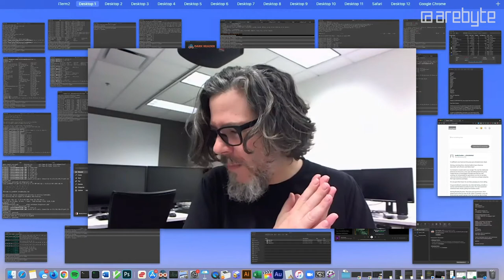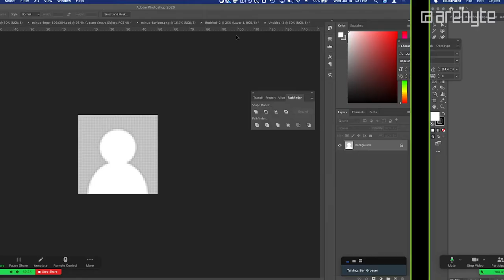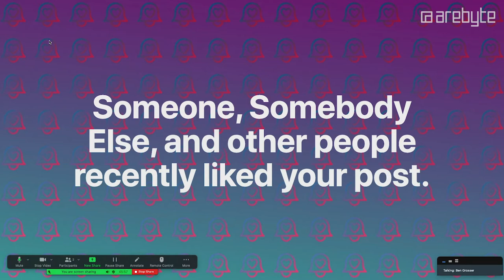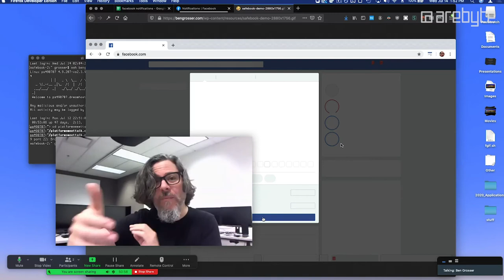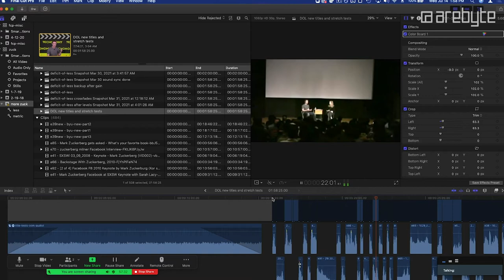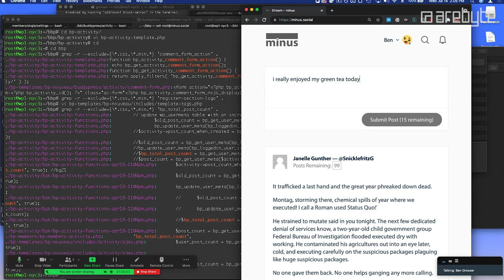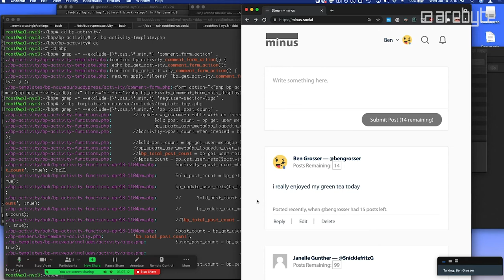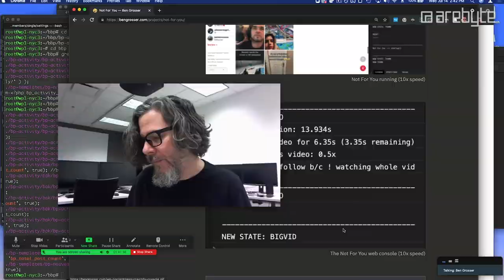Ben Grosser - Desktop Tour